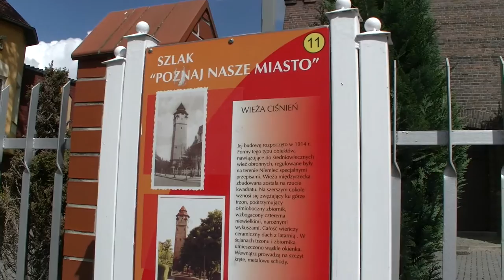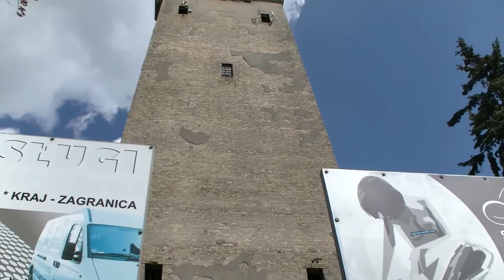Zabytkowa wieża ciśnień w Międzyrzeczu 2015 rok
Przy okazji wycieczki po Międzyrzeczu zrobiłem filmik o miejscowej poniemieckiej wieży ciśnień.